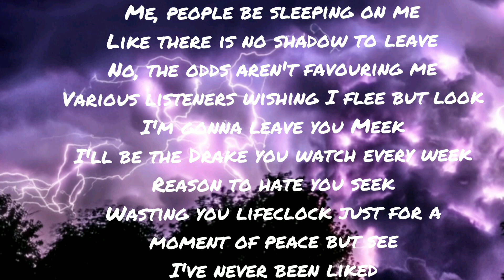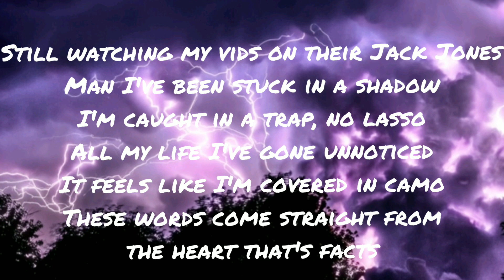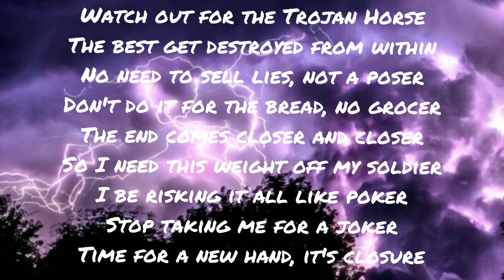Deji - The Truth (Lyrics)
Song: Deji - The Truth.

They don't even know my roots (My roots)
Lemme tell you the truth (Truth)
Fed up of all the twisted lies that follow my path I'm locked in ties
Man I just wanna break loose (Break loose)
Been kept in a box since youth
You all haven't seen my juice
Ima rise to the top like Zeus
Cause they don't even know my roots

[Verse 1]
Me, people be sleeping on me
Like there is no shadow to leave
No, the odds aren't favouring me
Various listeners wishing I flee but look
I'm gonna leave you Meek
I'll be the Drake you watch every week
Reason to hate you seek
Wasting you lifeclock just for a moment of peace but see
I've never been liked
Judge too quick they wanna pick fights
Full of insight I be working these nights
Even Delta struggle stopping me fly
Breaking off people like a kit kat
I admit that yeah I sit back
In the Range doing 80 I hit that
Delete the snakes, submit that
Pull up to a venue with a Mac though
I book that out no cap bro
These haters have no backbone
Still watching my vids on their Jack Jones
Man I've been stuck in a shadow
I'm caught in a trap, no lasso
All my life I've gone unnoticed
It feels like I'm covered in camo
These words come straight from the heart that's facts
I be dodging these snakes in the grass (Grass)
Man I'm gonna fly like darts no cap
Can't shatter these dreams like glass (Glass)
Deji I come top class (Yeah)
I'm done with all the past (Yeah)
One thing you better not sleep or blink
These dubs come way too fast (Yeah)
Cause they watch my life and review it
They look for flaws and pursue it
I don't even wanna sound cocky
But half of these guys can't do it
Done Youtube. Boxing, Music
Can't be stuck in a box no cubic
They all wanna call me dumb
But only my money is stupid (Why?)
Cause I'm at it again these problems in life
Only cost what I spend (Can't forget)
I do not pretend cause they're close to your side
Don't make them a friend
Lemme tell you one thing (One thing)
Don't be a puppet on string (String)
Watch out for the Trojan Horse
The best get destroyed from within
No need to sell lies, not a poser
Don't do it for the bread, no grocer
The end comes closer and closer
So I need this weight off my soldier
I be risking it all like poker
Stop taking me for a joker
Time for a new hand, it's closure

[Chorus]
Cause they don't even know my roots (Roots)
Lemme tell you the truth
Man I just wanna break loose